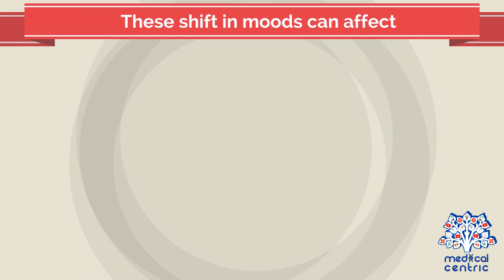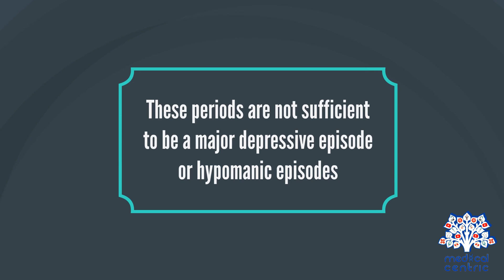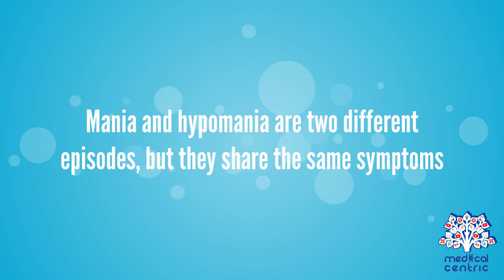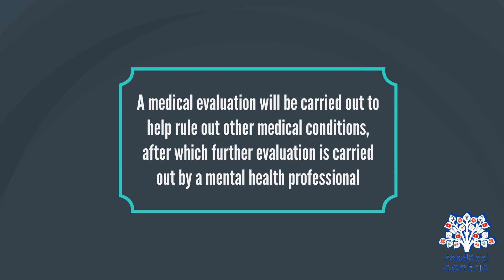Bipolar Disorder, Causes, Signs and Symptoms, Diagnosis and Treatment.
Chapters

0:00 Introduction
1:12 Types of Bipolar Disorder
1:48 Causes of Bipolar disorder
2:17 Symptoms of Bipolar disorder
3:35 Diagnosis of Bipolar disorder
4:34 Treatment of Bipolar disorder

Bipolar disorder, previously known as manic depression, is a mental disorder characterized by periods of depression and periods of abnormally elevated mood that last from days to weeks each.[4][5][7] If the elevated mood is severe or associated with psychosis, it is called mania; if it is less severe, it is called hypomania.[4] During mania, an individual behaves or feels abnormally energetic, happy, or irritable,[4] and they often make impulsive decisions with little regard for the consequences.[5] There is usually also a reduced need for sleep during manic phases.[5] During periods of depression, the individual may experience crying and have a negative outlook on life and poor eye contact with others.[4] The risk of suicide is high; over a period of 20 years, 6% of those with bipolar disorder died by suicide, while 30–40% engaged in self-harm.[4] Other mental health issues, such as anxiety disorders and substance use disorders, are commonly associated with bipolar disorder.[4]

While the causes of bipolar disorder are not clearly understood, both genetic and environmental factors are thought to play a role.[4] Many genes, each with small effects, may contribute to the development of the disorder.[4][8] Genetic factors account for about 70–90% of the risk of developing bipolar disorder.[9][10] Environmental risk factors include a history of childhood abuse and long-term stress.[4] The condition is classified as bipolar I disorder if there has been at least one manic episode, with or without depressive episodes, and as bipolar II disorder if there has been at least one hypomanic episode (but no full manic episodes) and one major depressive episode.[5] If the symptoms are due to drugs or medical problems, they are not diagnosed as bipolar disorder.[5] Other conditions having overlapping symptoms with bipolar disorder include attention deficit hyperactivity disorder, personality disorders, schizophrenia, and substance use disorder as well as many other medical conditions.[4] Medical testing is not required for a diagnosis, though blood tests or medical imaging can rule out other problems.[11]